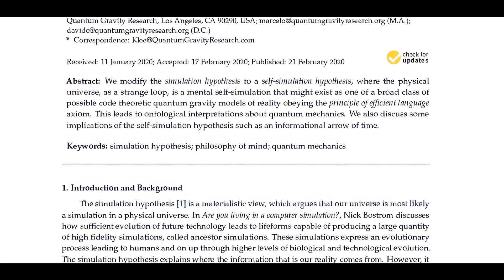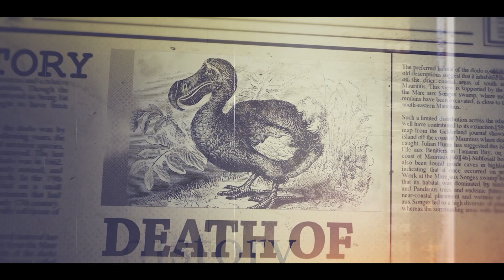Are We Alone in the Universe?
In this podcast extract, Klee Irwin explores the Fermi Paradox, a NASA scientist's claim about intelligent life, and why Earth might host the first technological civilization in the cosmos. 🌌

Could the silence in the universe mean we’re truly alone—or just the first to look up and ask? Join the conversation on this fascinating topic!